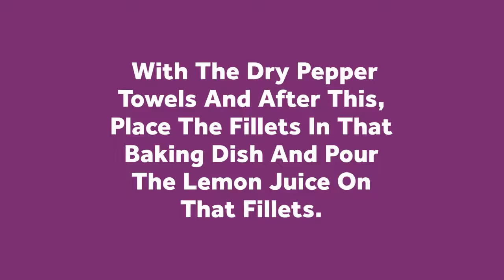Tilapia Garlic Butter Sauce | Lemon Butter Tilapia Baked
Tilapia Garlic Butter Sauce is a great recipe and I am eating this recipe from my childhood. When I was a child then my mother used to make this delicious food in our home. And all of my family members liked to eat this food and insisted my mother to cook it again and again. The situation was same with me because I also liked this food very much. When I reached to 20 years old, then I asked my mother to teach me that how we can cook this delicious and appetizing dish. Then my mother called me into the kitchen and set all the ingredients in front of me. And, told me the name and importance about all of these ingredients.Then after this, she started to cook this recipe and also describing all about this recipe. When she cooked out this recipe, I was a little confused but my mother again told me each and everything about this. And she also clarified me about this recipe then I tried it for 3 to 4 times. And at last, I became an expert in this recipe and cooked it for many times.

Related Articles:

Dijon Tarragon Cream Chicken | Easy Tarragon Chicken Recipe

Greek Penne and Chicken | Greek Chicken Pasta Delish

Asparagus Parmesan | Roasted Asparagus Parmesan Balsamic